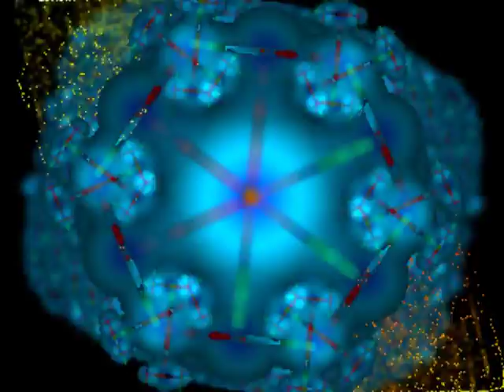Faster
demo  son et video